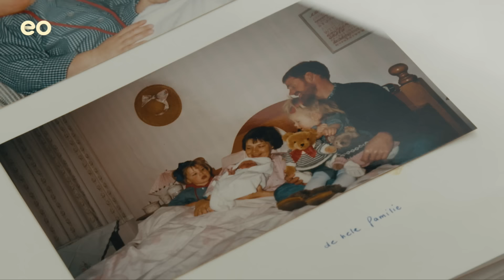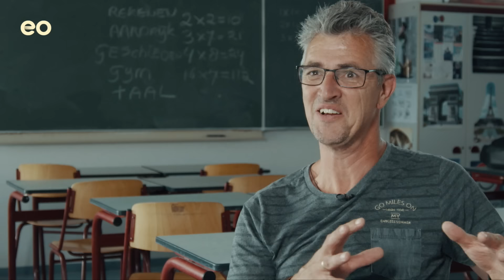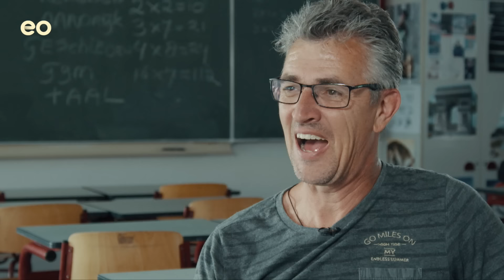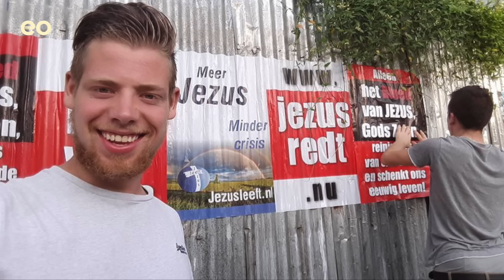Florens van der Spek sloeg buitenlanders in elkaar | De Verandering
Tijdens de Tweede Kamerverkiezingen van 2017 steelt Florens van der Spek de harten van veel mensen als hij bij Jinek als lijsttrekker van de politieke partij ‘Jezus Leeft’ de mensen oproept om vooral op Jezus te stemmen. Zijn oprechte glimlach en zijn ontwapenende persoonlijkheid maken zijn verhaal geloofwaardig. Maar achter die glimlach schuilt het verhaal van een man die in zijn jongere jaren verzeild raakt bij een club die bekend staat als vechtersbazen en buitenlandhaters. Daarnaast spelen drank en drugs een grote rol in zijn leven. Zijn ouders, maar ook de jeugdzorg, hebben hun handen vol aan deze moeilijke jongeman. Florens dreigt steeds dieper weg te glijden in de spiraal van agressie en drank totdat iemand hem een boekje geeft met het advies om dit eens te gaan lezen. Florens doet dat en dat is het begin van een aantal dramatische veranderingen.